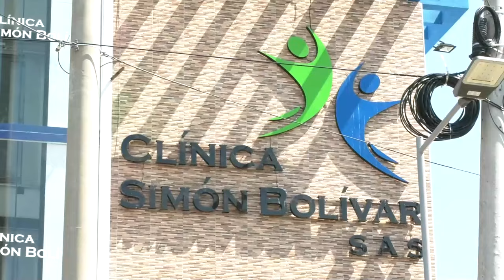COBRADIARIO HERIDO CON @RMA TRAUMÁTICA EN SU CUMPLEAÑOS LUCHA POR SU VIDA